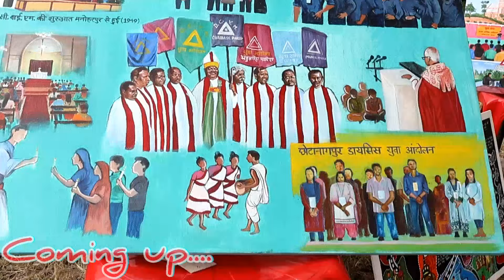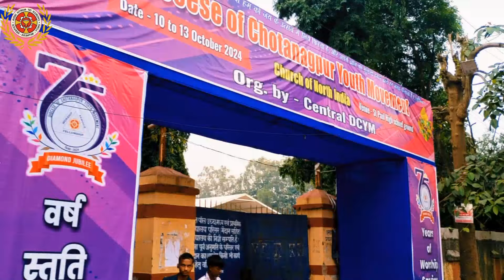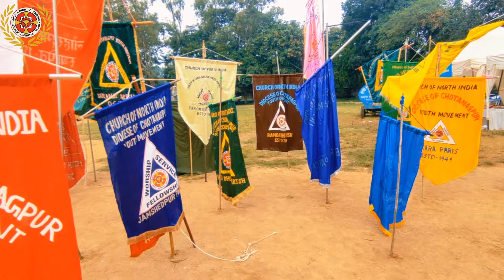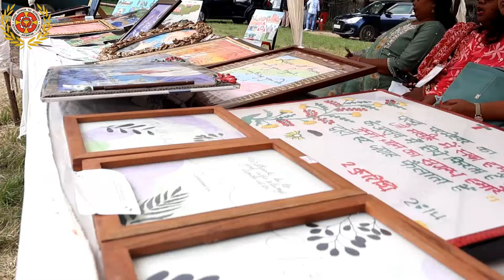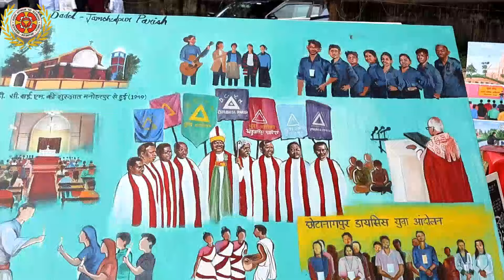75th year Diamond jubilee utsav Celebration| अंतिम खुबसूरत और यादगार दिन |Dcym jubilee Camp Ranchi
Hello everyone
Aap sabhon ko mere ad Smith official channel me swagat hai,
Kaise hai aap sabhi koi ummid hai ki thik honge aur swast honge

Aaj ka is me ap sab ko last din ka pura video dikhega jisme bhut sare mst , competition,
Khane pine se leker स्टॉल सब भी
Syd aap sab ko psand aye
      Dosto mere channel ko jarur support kare
      Dhanyawad 🙏🏻🤗